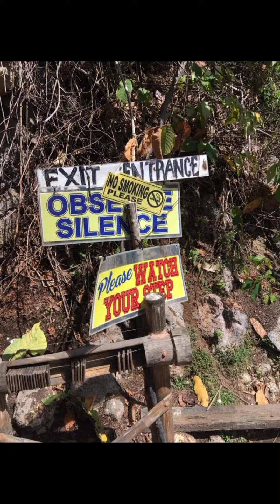March 13, 2022